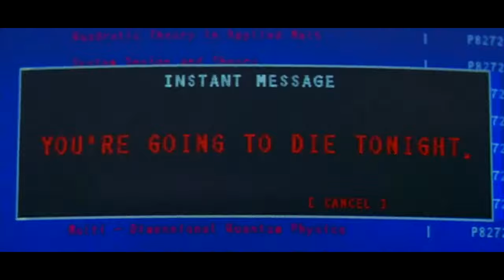Scream 2 (1997) | Modern Trailer (Neve Campbell, Sarah Michelle Gellar)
A modernized version of the original Scream 2 trailer, using the Scream (2022) Trailer set up & style. It's not perfect, but I felt the Scream franchise were owed updates on their trailers. Especially as a new era of fans will be getting into the movies following the release of the latest movie.